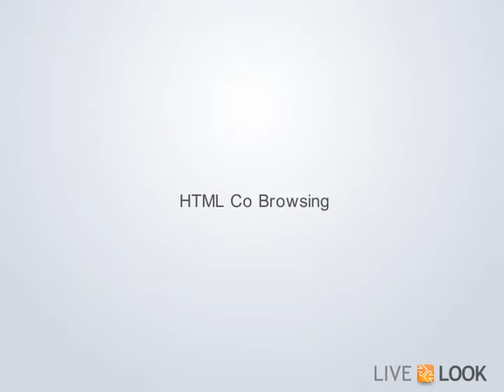Co Browsing Technology: HTML vs Screen Sharing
The technology behind co browsing and screen sharing - how LiveLOOK's patented solutions differ from other co browsing and screen sharing products.